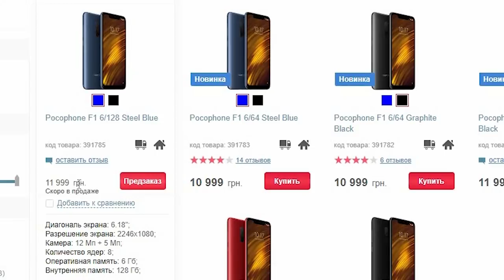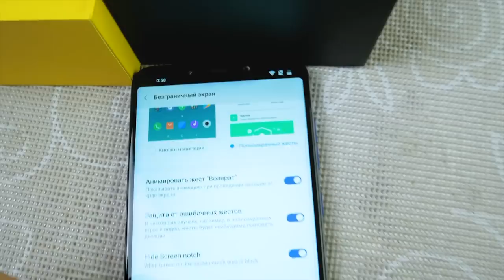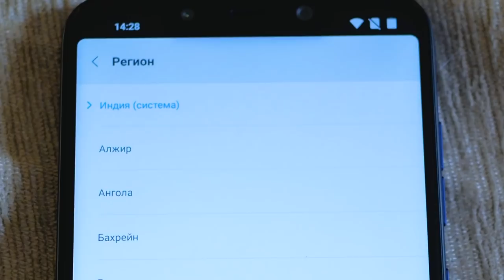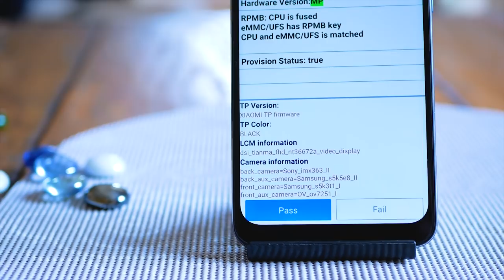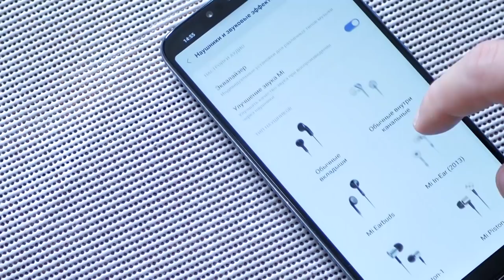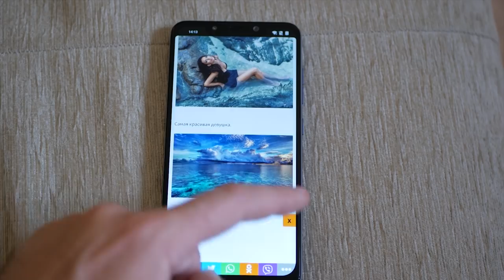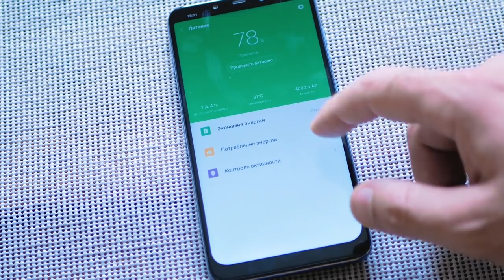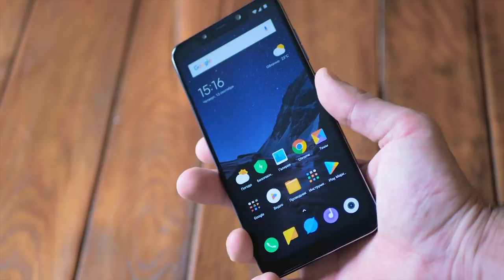Pocophone F1 - обзор: мощный, быстрый - но не мой.... Почему?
Привет Pocophone F1 - смартфон на Snapdragon 845 - очень быстрый смартфон из жидкостным охлаждением. Прямой конкурент Mi8 в производительности, но чуть дешевле.Xiaomi берет пример одновременно с Apple, Samsung и Huawei, и даже OnePlus. В играх ведет себя просто отлично. Он заточен под них. Не греется. Подробнее обо всем - смотрите в обзоре.
Всегда покупаю с кешбеком, и вам советую - рабочий, я проверил.

Музыка использованая в видео: Cadmium - Be With You (feat. Grant Dawson) [Official Lyric Video]